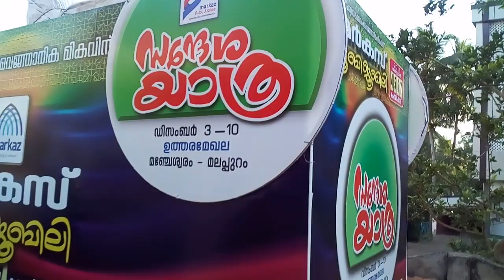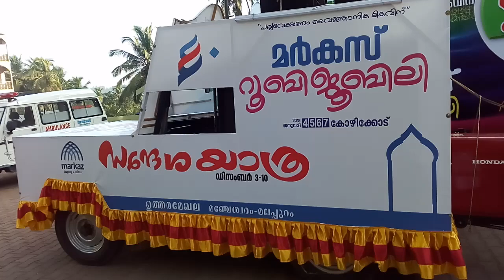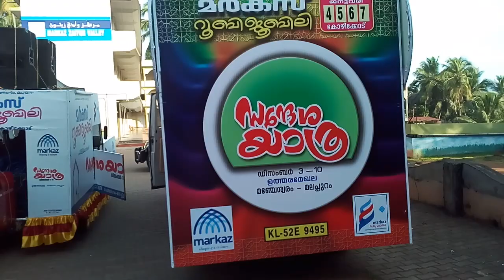മർകസ് റൂബി ജൂബിലി സന്ദേശ യാത്ര വാഹനം